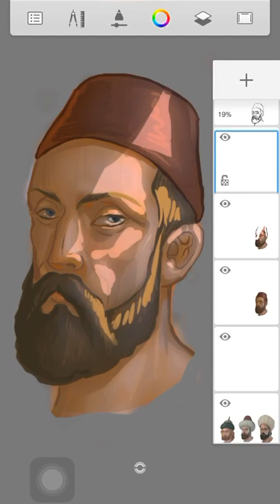Adding the Sun ☀️ effect on the portrait of sultan abdulhamit 2 / digital